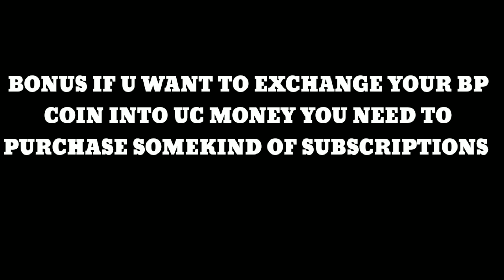Pubg mobile Season 5 All information, New skins and outfits, zombie mode confirm